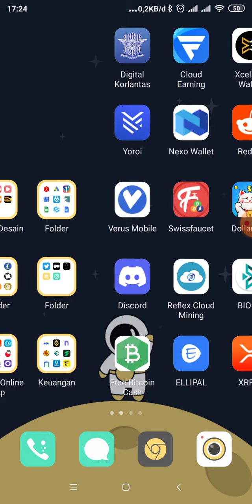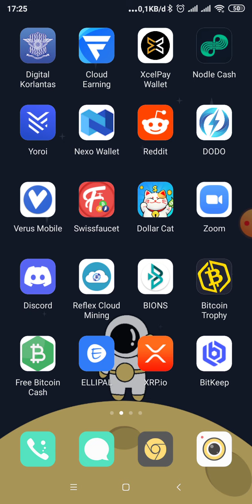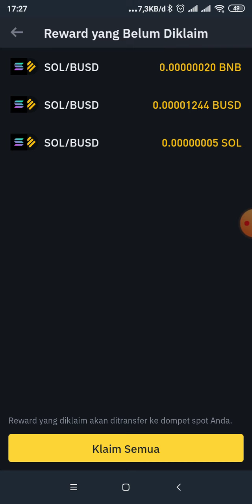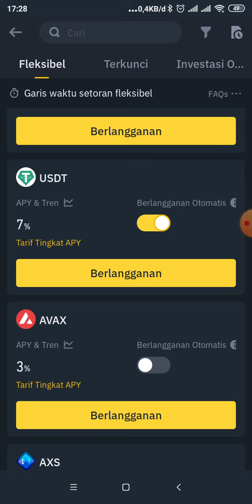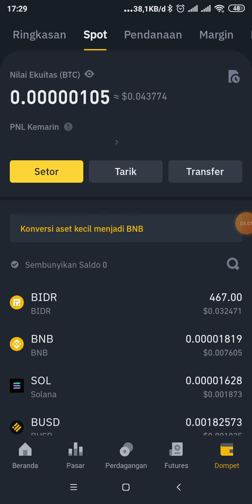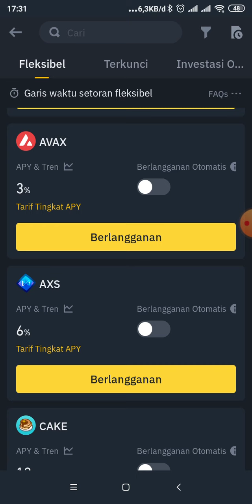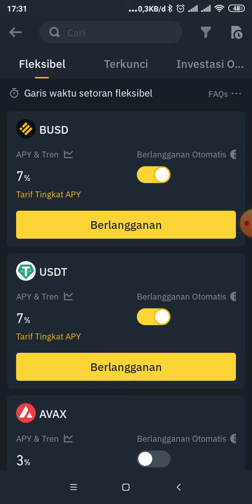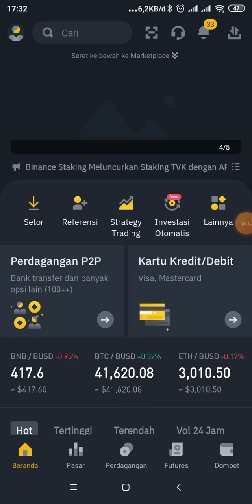💹 Flexible Savings Binance Cara Lain Untuk Hold & Earn Crypto🔥Cuan Sesat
🔴 Dari Sekian Banyak Tabungan Rupiah yang ane punya.. ini recommended buat kalian punya.. Neo Bank.. bagi yg mau daftar bisa pake link ini ya.. ntr ane review..

Ada Kupon Experience Rp10,000,000 buatmu, nih. Yuk, ambil

kode referral:
M2NHP2

Cara Registrasi Position Exchange registrasi:

🔸Rubah jaringan di Binance Smart Chain
🔸Connect Wallet

🔴 Bagi yg mau aktivasi Livin Bank Mandiri Bisa di mari

Dipastikan Nomor Hp ada Pulsa ok..

🔴 Saya bukan endorsment atau marketing sebuah project atau produk investasi yang saya review ataupun yang Saya bikin diplaylist, itu murni riset Saya mandiri.

Dan Saya selalu menolak tawaran endorsment sebuah project crypto ataupun investasi lainnya. Biar Saya bisa tetap jaga objektifitas Saya menilai sebuah project. Kalaupun toh Saya nyebar link referral itu bukan berarti saya marketing atau endorsment sebuah project.

Saya dapat dana buat riset itu dari kantong pribadi, ada beberapa yang ngasih hadiah infaq juga, dan dari reward referral yang gak seberapa itu Saya manfaatkan buat biayain akun riset & tutor..

Ini Bukan Anjuran Investasi Atau Melakukan Apapun Yang Ada di Video Tanpa Riset Mendalam Sebelumnya. Karena Video Ini Hanya Sebuah Informasi, Edukasi dan Dokumentasi Pribadiku Semata.

Disadari Bahwa Resiko Investasi itu Sangat Tinggi..
Selalu Gunakan Dana Bebas, Bukan Dana Beras..

DYOR Do Your On Research. Karena Tanpa Riset, Kalian Bakal Bunuh Diri..

Dengan Ini Kalian Menyadari. Bahwa, Resiko Investasi Menjadi Tanggung Jawab Masing-Masing Pribadi...

Pak D Bukan Seorang Ahli Keuangan ataupun Investasi..
Pak D Juga Investor. Sama Seperti Kalian..